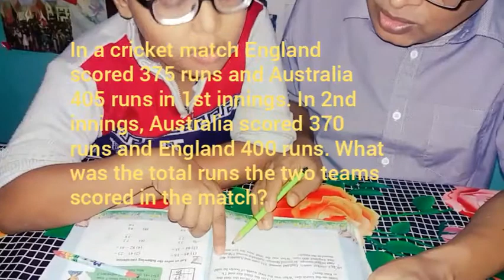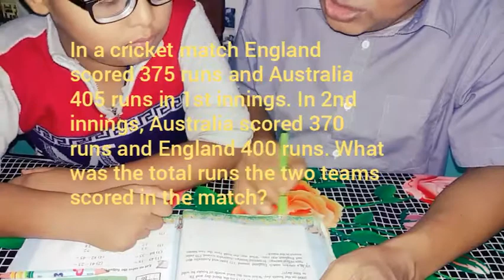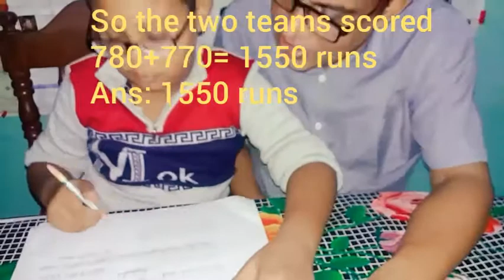Addition Word problems